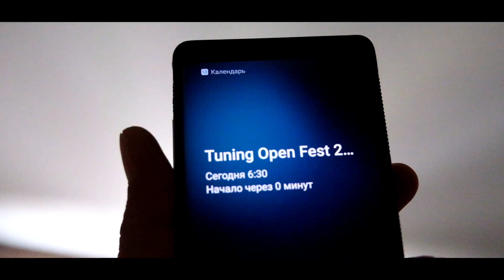Tuning Open Fest 2019 глазами StPatrick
Первый пляжный музыкально-автомобильный фестиваль от первого лица глазами участника